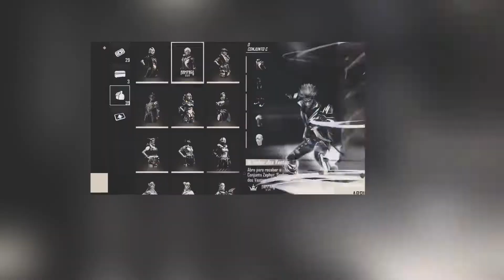MUITO OBRIGADO GARENA!🥺 Recebi novas SKINS extremamente RARAS no free fire😍❤️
Não cheguei mas estou melhor que ontem😇

Siga me

Sobre o celular
_iphone 7_
-3G ram
_Editor :
_Gravador